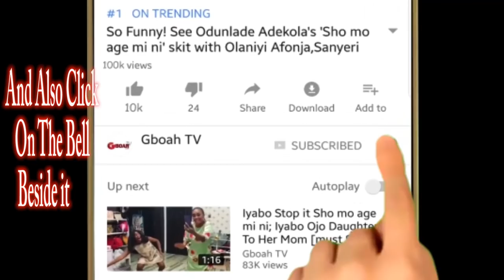I Cried For The 1st Time:Says Banky W, Burst Into Tear delivering Emotional Tribute To Tosin Bucknor